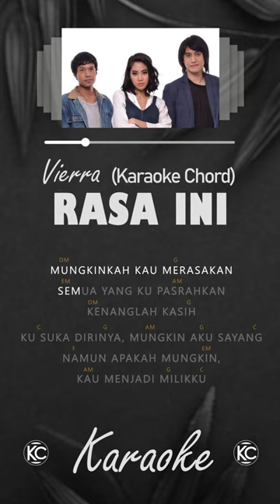Rasa Ini - Vierra | karaoke chord guitar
🔊 LAGU ORIGINAL    : Rasa Ini - Vierra | karaoke chord guitar
🎤 ARTIS                      : Vierra
💻 Penyanyi Asli         : Widy Soediro Nichlany

terima kasih sudah support channel kami, untuk request lagu bisa kirim di pesan atau di komentar ya : D

✔ KLIK LONCENG
UNTUK KONTEN SELANJUTNYA GAESS 🎧